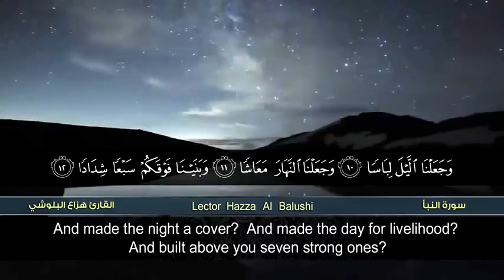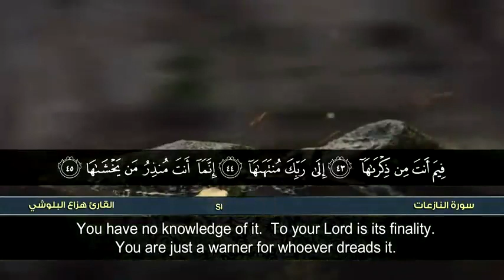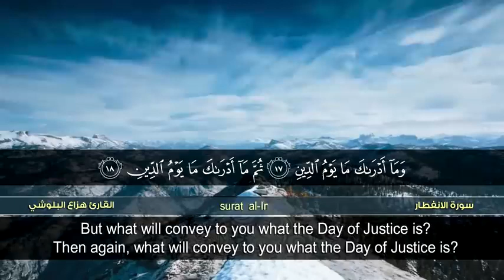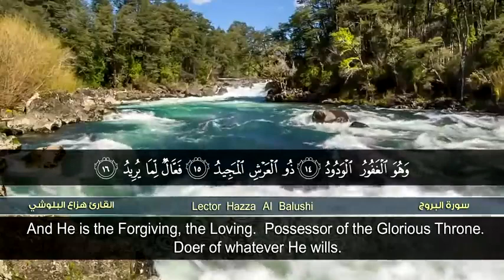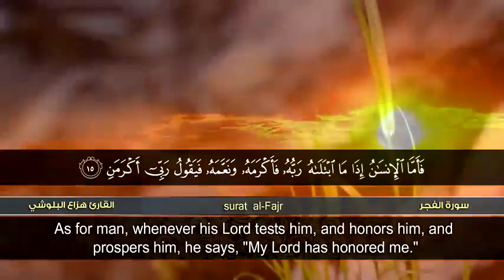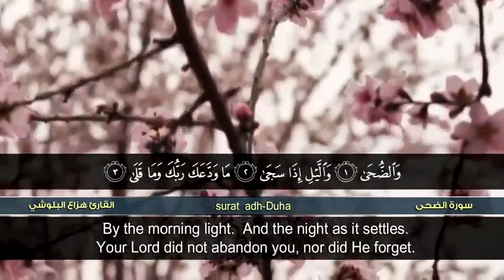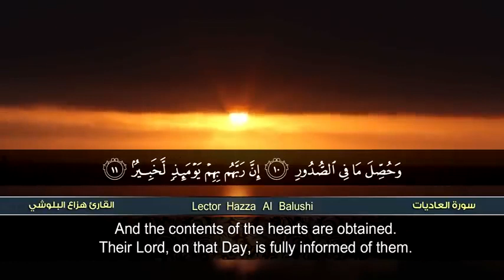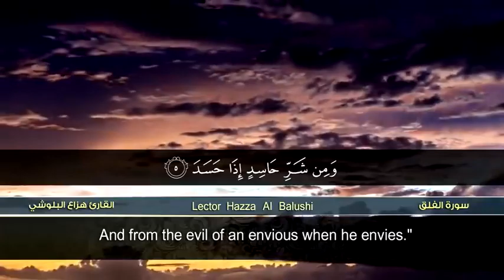Hazza Al Balushi Juz Amma